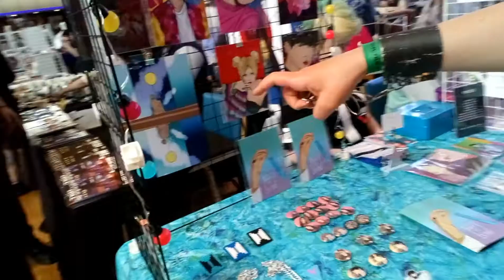Dev-con With Family And Friends (VLOG 97)